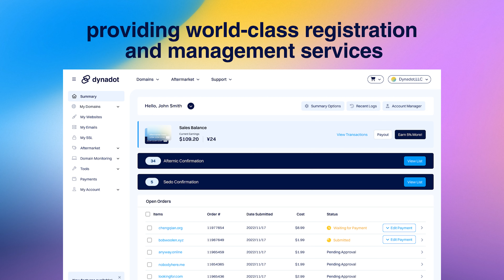A New Era of Dynadot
The best domain registrar you’ve never met is here. Let us reintroduce ourselves, we are Dynadot. The super-powered domain marketplace where you can register domain names simply + affordably and buy + sell in our Aftermarket.

This rebrand represents our company’s commitment to continuously improve and stay ahead in the ever-evolving domain space. The new Dynadot era is here and ready to provide you with a unique domain experience.